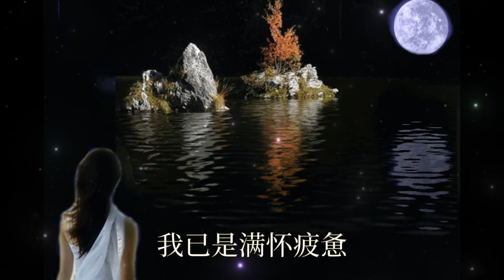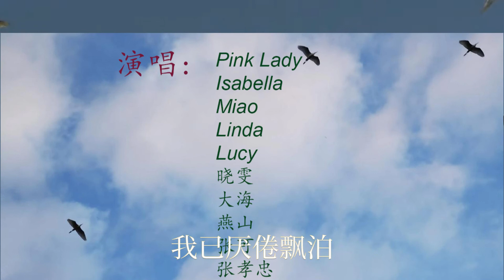故乡的云 （四声部混声合唱）The Cloud of Hometown ( Four-voice SATB choir )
故乡的云 ，作词：小轩；作曲：谭健常。

天边飘过故乡的云，它不停地向我召唤
当身边的微风轻轻吹起，有个声音在对我呼唤

At the far end of the sky flew the clouds like that in my hometown, it keeps calling me
When light winds blow around, I also hear a voice calling ...

归来吧, 归来哟，浪迹天涯的游子
归来吧, 归来哟，别在四处漂泊

Come home, oh come home, you who wander to the end of the world
Come home, oh come home, stop wandering around the world

我已是满怀疲惫，眼里是酸楚的泪
那故乡的风和故乡的云，为我抹去创痕

I’m so weary in my heart, and my eyes are filled with tears of pain
The winds and clouds from my hometown, will touch and comfort my heart

我曾经豪情万丈，归来却空空的行囊
那故乡的风和故乡的云，为我抚平创伤

Once I had such a lofty ambition, but I go home with an empty valise
The winds and clouds from my hometown, will touch and heal my scars

踏着沉重的脚步，归乡路是那么的漫长
当身边的微风轻轻吹起，吹来故乡泥土的芬芳

I am treading heavy steps, homecoming road is so long
When light winds blow around me, they bring the smell of soil of my hometown

归来吧, 归来哟，我已厌倦漂泊

Come home, oh come home, I’m tired of wandering